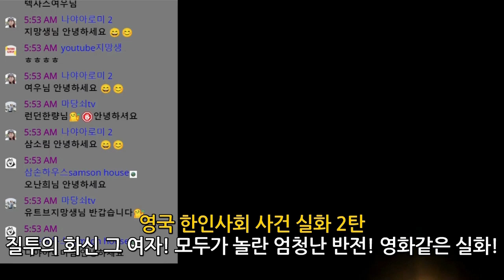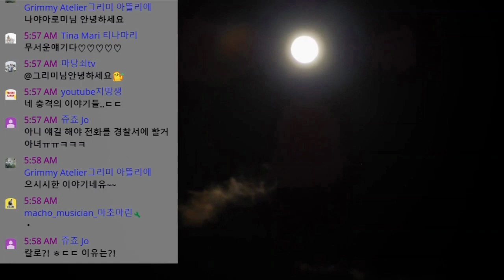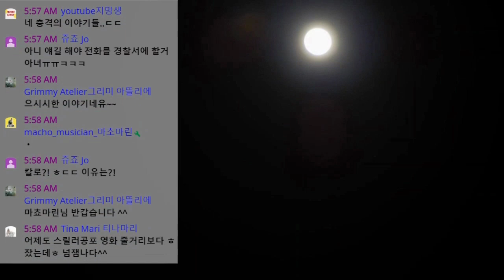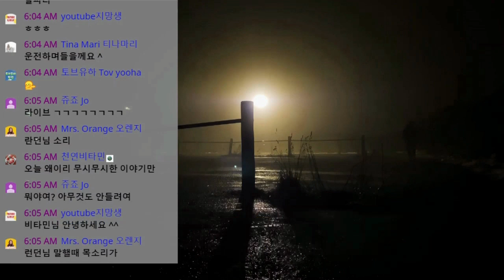해외 한인사건, 질투의 화신, 영화같은 실화, 그 여자의 질투, 마지막 한번만 더 봐, 영국 교민, 북한 난민, 2016년 5월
해외 한인사건 영국, 질투의 화신, 영화같은 실화, 그 여자의 질투, 마지막 한번만 더 보고 보내줄게, 영국 교민, 북한 난민, 2016년 5월.

It was later revealed that he and a pregnant woman were originally living together. The woman who killed the man  spread the word to be her boyfriend. The pregnant woman was unable to speak because she was an illegal immigrant. The woman who killed him loved the man and lied to others that they were a couple. It is a true story like a movie of a woman's jealousy.

썰이 맛있는 남자, 썰맛남, 여성전용 고민 해결남, 거침없는 입담, 찰진 썰!
남녀탐구, 저렴한 토크 비싼 꿀팁!
여성분들은 90%로 남성분들은 10%로 환영입니다~ ㅎㅎ
여성분들의 어떤 질문과 고민도 99% 받습니다!

난 박사도 아니고 공부를 많이 인간도 아니지만 이 런던에서 23년간 살면서 보통의 사람들이 경험해 보지 못한 것들을 누구보다 더 많이 경험한 놈이라고 확신하는데 대략 꼽아보면 아래와 같습니다!

1. 영국 오기 전의 한국에서 살던 만 14세 때 억울하게 경찰서 유치장에서 2일간 갇혀 있으면서 세상의 불공평함을 피부로 느낀 생생한 경험,
2. 긴 기간은 아니지만 템즈강 다리 밑에서 영국 거지들과 노숙해 본 생존 정신,
3. 목숨보다 돈이 더 중요했던 x같은 시절에 총, 칼 든 6놈의 강도와 맞짱 뜬 배짱,
4. 120명의 중국조직 소굴에 혼자 들어가 깡다구로 들이댄 무식함,
5. 세계 최고의 오디션 브리튼스 갓 탤런트에 지원하여 최초의 한국 싱어로서 준준결승까지 오른 결과를 얻은 운빨,
6. 살아 보니 한국인들은 서양인들보다 확실히 우성 종자들이다! 라고 국뽕이 아닌 확신으로 주장하는 자신감!,
이러한 경험으로 여성 여러분의 질문에 성심 성의껏 답변 드리겠습니다!

플레이 해놓고 부담없이 편하게 들으세요! 운전할때 출퇴근할때 집안일할때 식사할때 아무 것도 안할때 등등 어느 때건 멍 때리면서도 보고 듣기 편한 ​썰!

한국에서 중학교 때 사회 8점, 꼴찌에서 두 번째도 해 본 남자!
여기 영국에서는 돈만 내면 개나 소나 말이나 양, 돼지도 다 갈 수 있는 컬리지를 다닌 남자!
이런 썰맛남에게서 당신의 나이나 학력 또는 사회적 지위를 떠나 학교에서 가르쳐 주지 않는 꿀팁이나 상식 또는 인생의 지혜를 얻을 수도 있습니다!

세상 천지에 영국대학 컴퓨터학과 다니고도 컴맹인 이런 사람 봤냐?
딱 하루 나간 최고의 비자용 영국 학교!

I'm this kind of person!
Have you ever seen a computer illiterate from a college of England majoring in computing?
I went to a university where even dogs and cows can go!
However one day, the school suddenly disappeared!

You can get tips, common sense or wisdom that schools don't teach you from me from a Londoner who went to a college where even dogs, cows, horses, sheep and pigs can go in England, regardless of your age, educational background or social status.

Many thanks